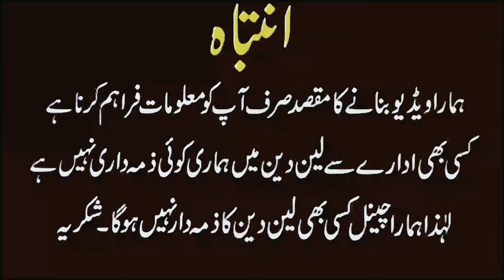Socking Prices Motorola Edge21 Edgeplus G60 G60ace OneAce5G Google Pixel 4xl 6A 6PRO PTA LG v34thinq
Location : Central Mobile Mall Paposh Nazimabad no 5 Karachi
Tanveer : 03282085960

Today i visit Nazimabad no 5 Mobile Market In Karachi